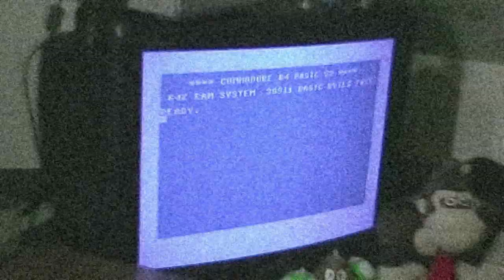Midnight Club 3 (XBox) - Episode 52: Still Trying to Run Over Pedestrians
The first one was pretty easy, but the second one took a while.